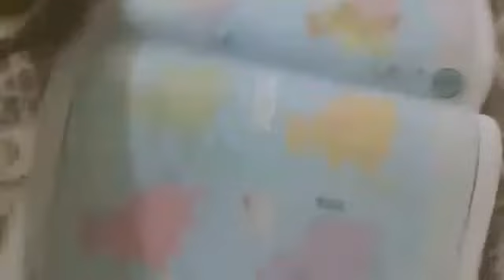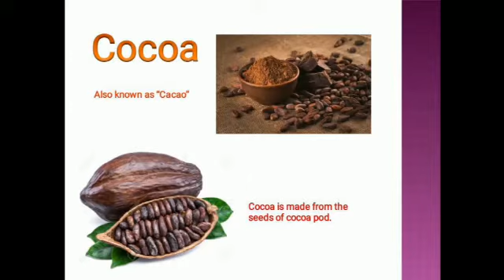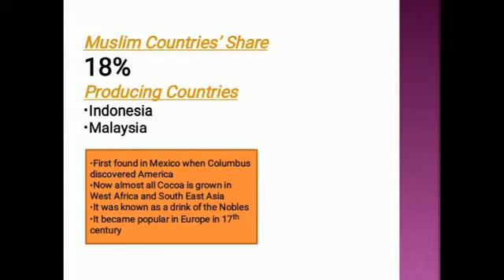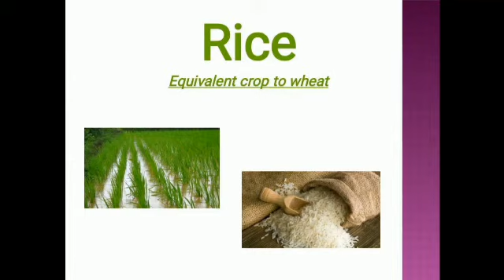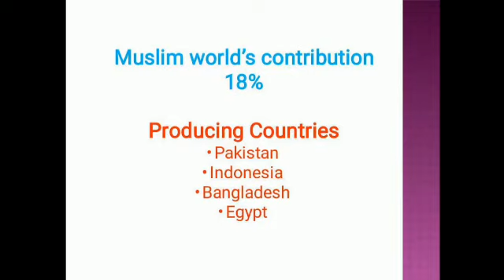S. st... class 7... unit #3.... Reading part 3